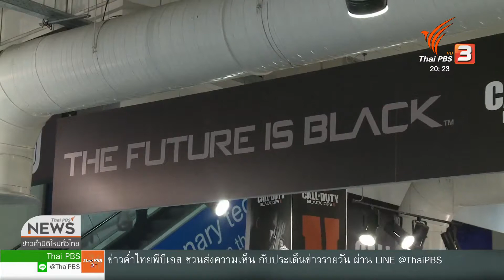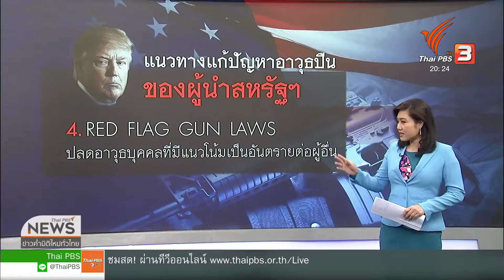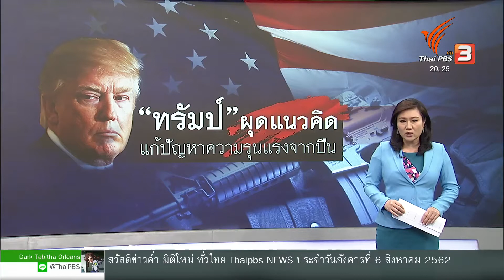ทรัมป์เสนอแนวทางแก้ปัญหาความรุนแรงจากปืน 5 ข้อ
เหตุกราดยิง 2 ครั้งในเวลาห่างกันไม่ถึง 24 ชั่วโมงเมื่อช่วงสุดสัปดาห์ที่ผ่านมา ทำให้ประธานาธิบดีสหรัฐฯ ออกมาแถลงถึงแนวทางแก้ปัญหาความรุนแรงจากอาวุธปืน 5 ข้อ

1.สร้างเครื่องมือตรวจสอบ
ผู้มีแนวโน้มก่อเหตุรุนแรง
ในสื่อสังคมออนไลน์

2.ยุติการเชิดชูความรุนแรงในวีดีโอเกมส์

3.ปฏิรูปกฎหมายด้านสุขภาพจิต

4. Red flag gun laws
ปลดอาวุธบุคคลที่มีแนวโน้ม
เป็นอันตรายต่อผู้อื่น

5.เร่งการพิจารณาโทษประหารชีวิต
ผู้ก่อการร้ายและฆาตกรสังหารหมู่